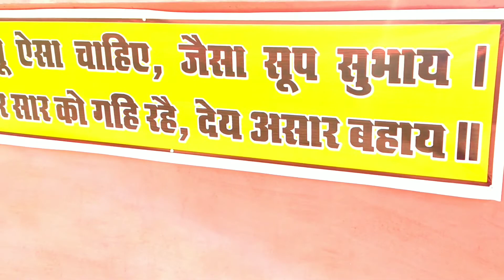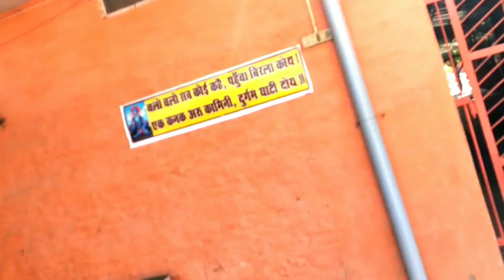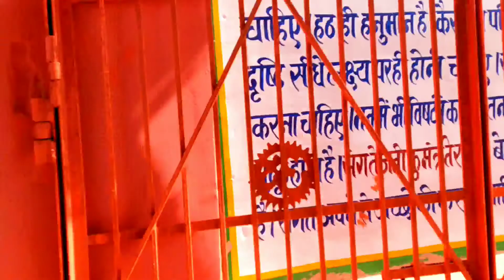अडगड़ानंद स्वामी आश्रम सक्तेशगढ Full Vlog